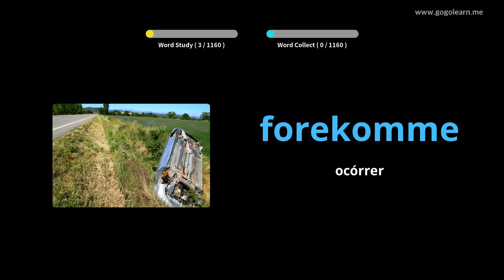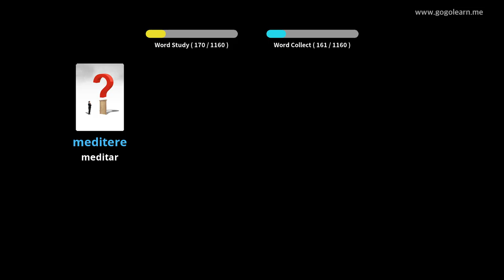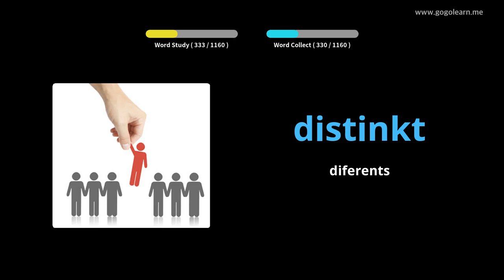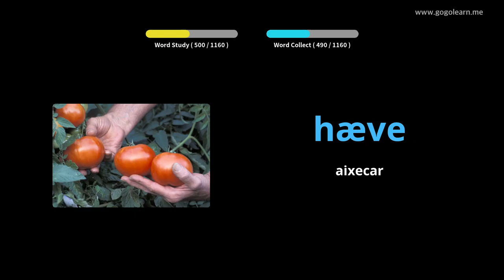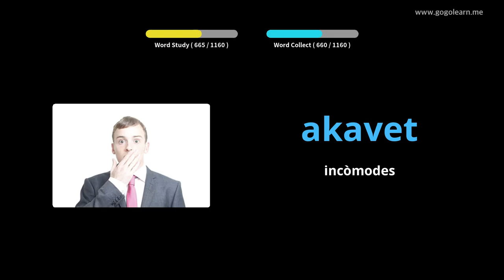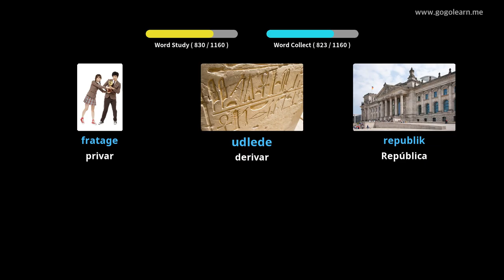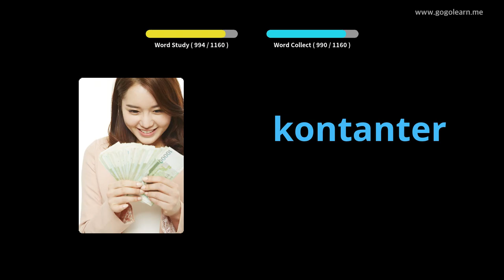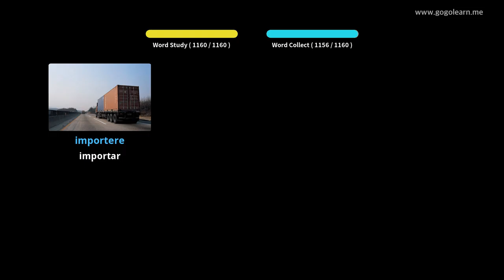Aprèn Amb Imatges Danès | Vocabulari Danès Estudiant | Golearn